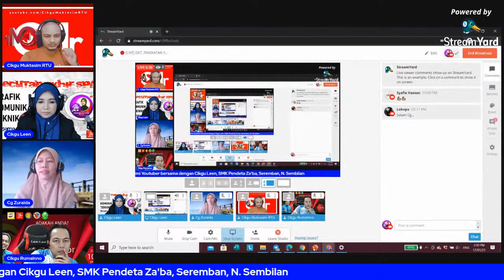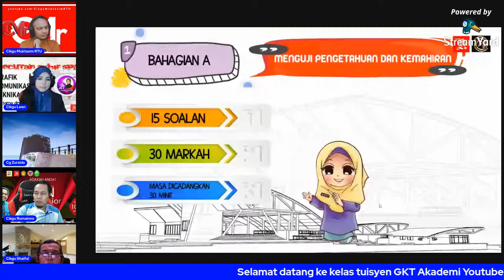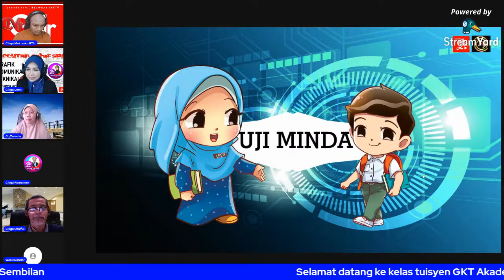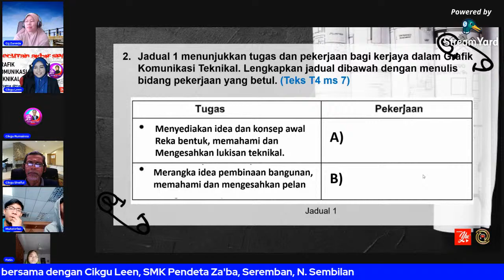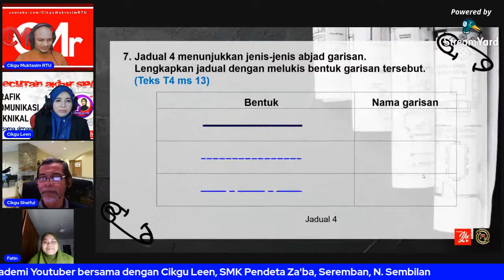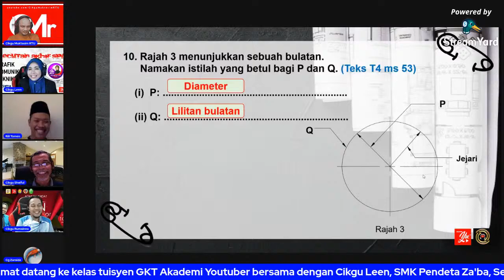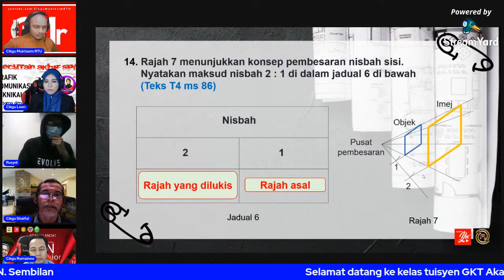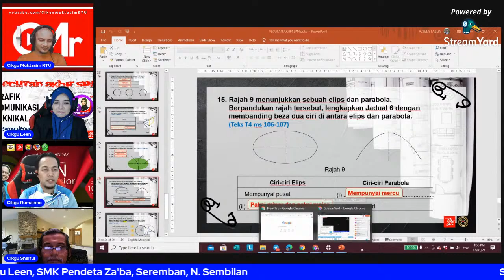🔴 [LIVE] GKT ,TINGKATAN 5 ULANGKAJI SPM OLEH CIKGU LEEN #01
Jom tonton kelas tuisyen GKT (Grafik Komunikasi Teknikal ) bersama Cikgu Leen.

TERIMA KASIH.